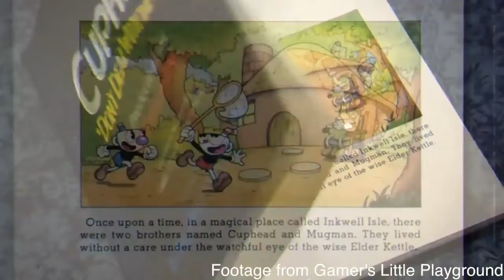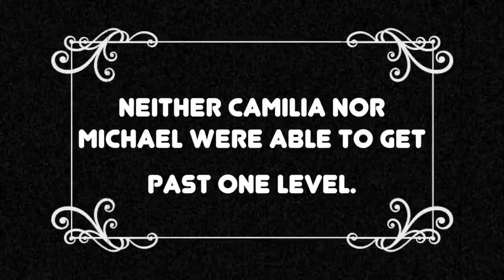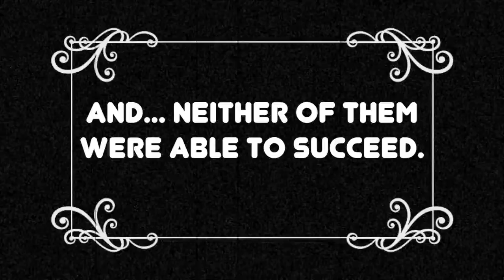Video Game 'Cuphead' Sweeps the Nation with Old School Style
Video by Eric Stone